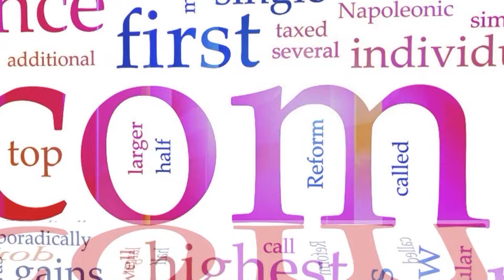Finance Act 2024 Post-mortem of non-filers and tax fraud@dmhnews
"Tax and the Public with Afzal Ayubi | Budget 2024-25 | Full Program | DMH News"

Stay informed with DMH News! From politics to sports, business to culture, we cover it all. With up-to-the-minute updates, trust us to keep you in the loop wherever you are!

 Dmh news live news updates, insightful political discussions, and a variety of programs on taxes, social issues, and tax issues, DMH News has become one of Pakistan's leading news channels, keeping you informed and engaged.

 DMH News Network :
Keep watching DMH News!